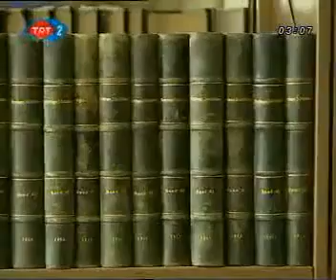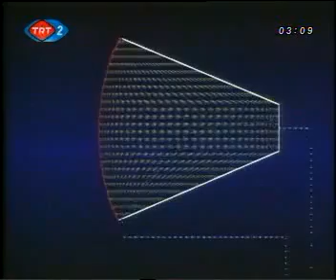Thomas Alva Edison - Bilim ve Yaşam | TRT Belgesel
Rüştü Asyalı'nın sunduğu TRT 2 de yayınlanan Bilim ve Yaşam belgesel kuşağında Edison'un hayatı.